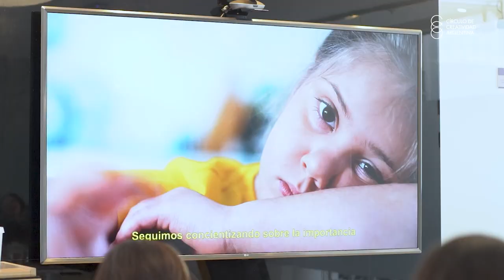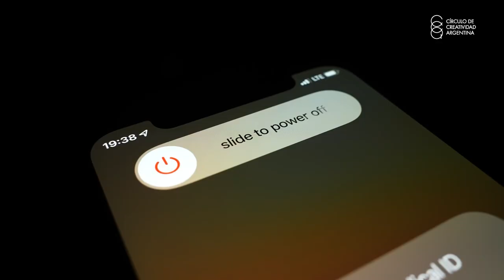Creative LIAisons Argentina 2023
Invitados por @CreatividadArgentina participamos del CreativeLIAisons Argentina 2023.

Además de aportar un brief para que las duplas creativas propongan campañas, fuimos jurado.

Mirá el resumen de nuestra participación.